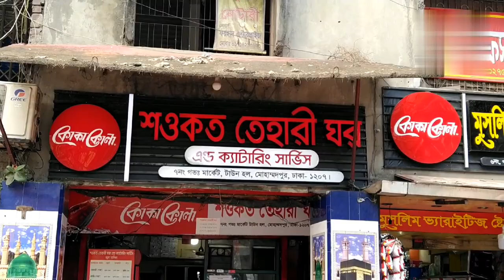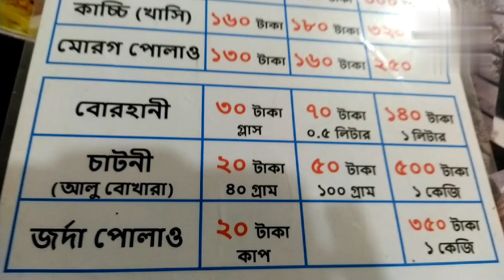শওকত তেহেরি, ঢাকার সেরা তেহেরি.......😋! Bangladeshi food